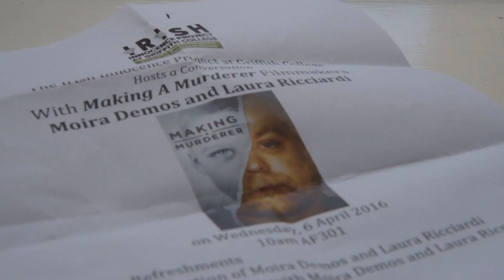Making a Murderer Talk [Teaser]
Laura Ricciardi and Moira Demos, the creators of Making a Murderer, were in Griffith College yesterday to talk about their documentary and the flaws of the criminal justice system in America.

Anne Driscoll, project manager of the Irish Innocence Project at Griffith College, joins then to host the talk.

Videographer: Claudia Verdecchia